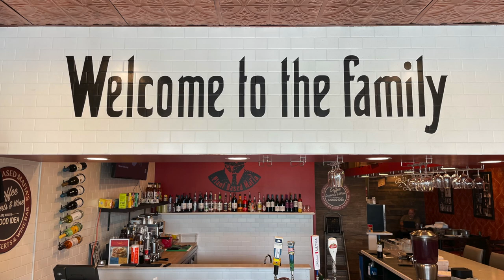Rap song made for us by a wonderful customer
This is a fun rap song made for us by a wonderful customer

Mafia themed Plant Based/Vegan restaurant influenced by Italian and Southern Cuisine